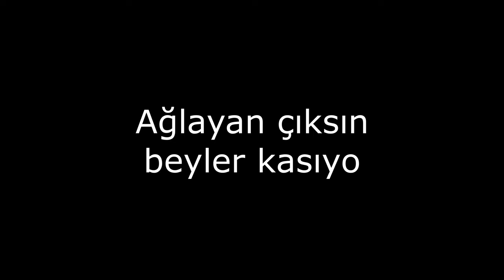Knight Online'a Yeni Başlayanlar Bölüm #6 NPC | Sundries | Görevci | Banka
Bu bölümde oyun için XP ya da materyal gibi ihtiyaçlarımızı karşılayan NPC'leri işliyoruz. İtem tamiri, skill açtırma, ücretli veya ücretsiz buff alma, fazla itemleri depolama, görevi teslim alma ve teslim etme gibi birçok konuyu detaylıca işleyeceğiz. Keyifli seyirler dilerim dostlar.

00:00 Giriş
00:23 Buffçı
01:34 Görevci
02:22 Etkinlik NPC'leri ve Potçu
03:08 Kaishan (Skill-Stat)-Silahçı-Kıyafetçi
04:07 İnn Hostes (Banka-Warehouse)
04:39 Nostalji severlere özel :)
05:25 Sundries
09:08 Final

Merhabalar dostlar. İsmim Akın. Bu kanalda Knight Online oyunu için rehber videoları yapmaya çalışacağım. Knight Online'a yeni başlayanların öğrenebileceği, halihazırda oynayanların gelişeceği bir kanala hoş geldiniz. İyi eğlenceler sevgili dostlar :)